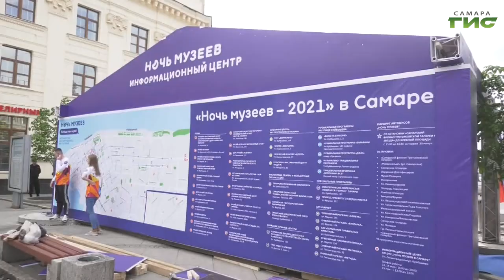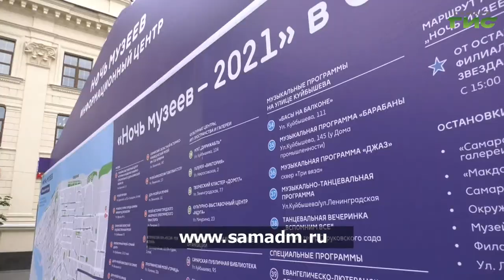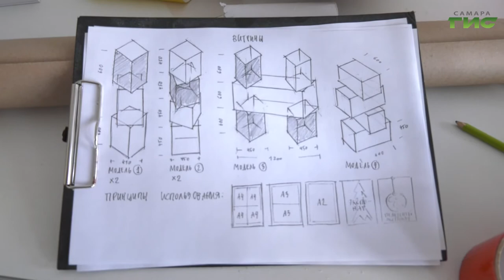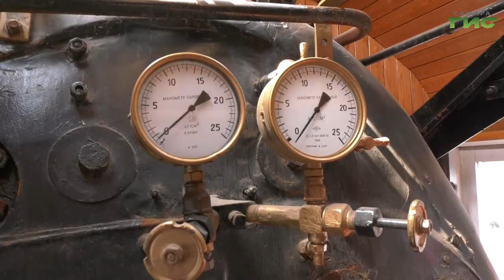"Ночь музеев в Самаре" / "Город С" от 14.05.2021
15 мая в Самаре пройдет Всероссийская акция "Ночь музеев" — интересное, яркое и масштабное культурное событие. В этот день в городе будут работать более 40 самых разных площадок. Государственные и частные заведения объединятся, чтобы удивить самарцев насыщенной программой. Какие сюрпризы ждут жителей и гостей Самары, мы обсудим в программе "Город С" с руководителем департамента культуры и молодежной политики администрации г.о. Самара Татьяной Шестопаловой, заместителем директора по развитию самарского литературного музея Екатериной Орловой и  заместителем руководителя, руководителем управления государственного регулирования туристской деятельности департамента туризма министерства культуры Самарской области Анной Рабинович. Смотрите программу "Город С".